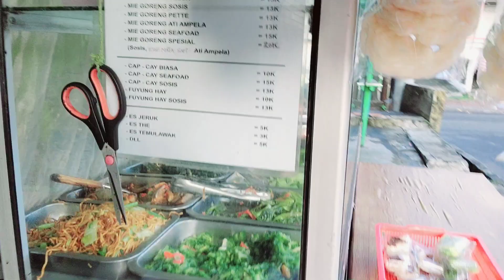Kegiatan devita tiap hari Bikin Roti , tapi harus sarapan dulu sebelum Memulai aktivitas 🤗🙏